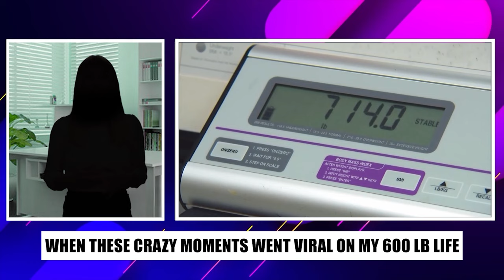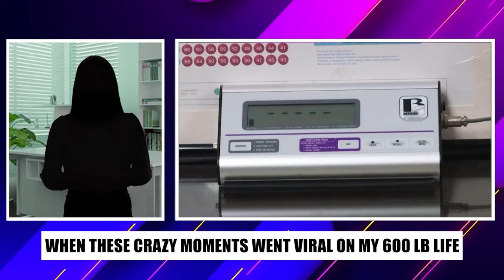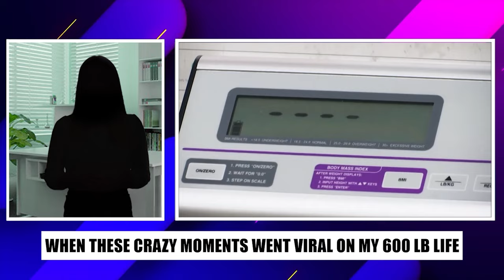When These CRAZY Moments Went VIRAL On My 600-lb Life!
Witness the most crazy and viral moments from My 600-lb Life that took the internet by storm! In this exciting video, we compile the most shocking and unforgettable scenes from the popular TLC reality show. These moments captured the attention of millions, showcasing the intense and often chaotic experiences of participants on their weight loss journeys.

From dramatic confrontations and unexpected twists to emotional breakthroughs and bizarre incidents, these are the episodes that everyone was talking about. See how Dr. Nowzaradan's tough love and unwavering dedication help guide his patients through the most extreme situations. Discover what made these scenes go viral and why they continue to resonate with audiences worldwide.